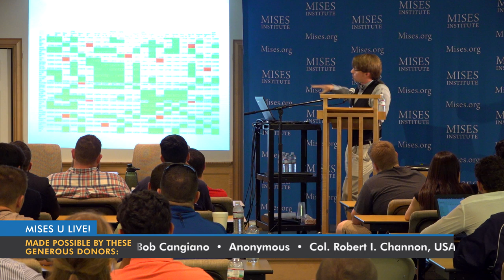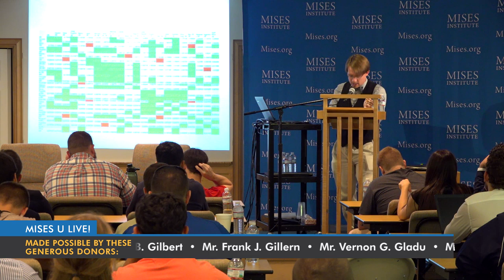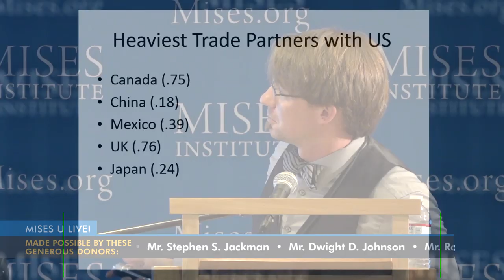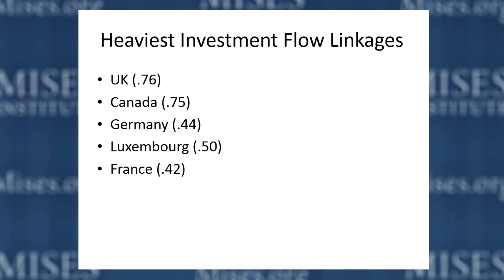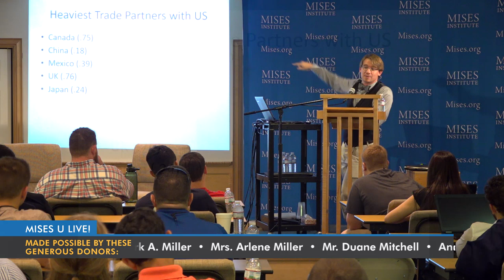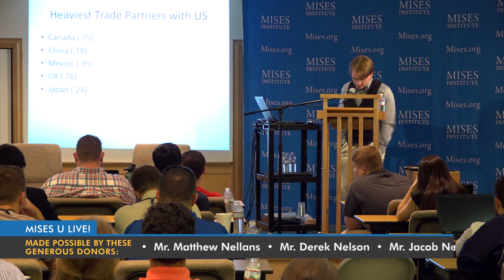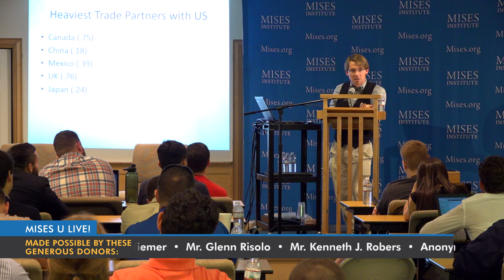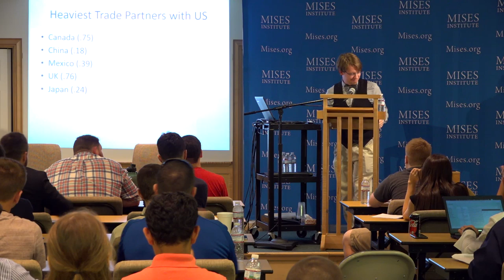International Business Cycles | Lucas M. Engelhardt